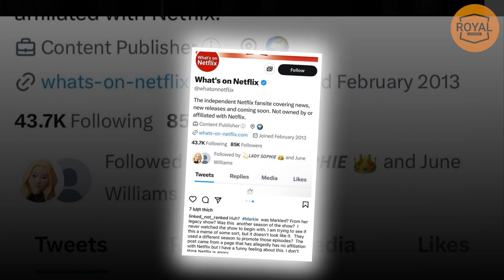Big Slap! Meg Enraged As Sarah Rafferty Cuts The Duchess Off In Suits PR Instagram Photo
It was recently discovered that Sarah Rafferty chose the first pic to promote that Suits is back on Netflix, but Meghan Markle, who seems to have a good relationship with the actress, was not mentioned at all.
Specifically, Sarah Rafferty shared a photo with the title:
“Cause for celebration? All 134 episodes of Suits are back on netflix and currently lucky 3 in shows today. Perhaps you've heard from iamgabrielmacht that he met someone who might hold the binging record….17x…anyone think they can beat it? Cheers to you suitors. Happy summer.”
According to a source, Meghan Markle and Sarah's relationship gradually cracked when a story about how Meghan would be out with Sarah & another female costar pumped on the internet. In particular, Meghan pretended that she would have these “fans” from some fan club she had going show up, and they would be a few sketchy-looking guys who looked like incels, and they would rush up and ask her, AND HER ONLY, for her autograph and the women couldn’t leave until she signed all their autographs since they rode together. And weirdly these fans would only ever ask Meghan for her autograph —not the two more famous women standing with her. Eventually, Sarah & the other woman would go sit in the car with a disgusted looks on their faces. So I think they caught on that Meghan was basically arranging with these guys to always show up to make herself seem way more famous than she is.